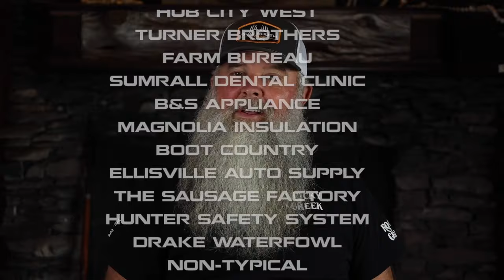THE QUICKEST LIMIT EVER! SOUTH DAKOTA PHEASANT HUNTING WITH THE REAL SOUTH CREW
This was probably one of the best hunts we have ever had shooting birds! We have been wanting to go up to South Dakota to hunt pheasant for years now and we finally got it all lined up to go this year. Let me tell you this trip did not disappoint!